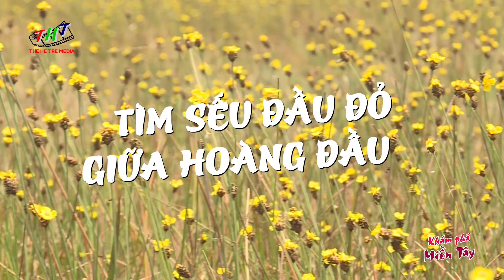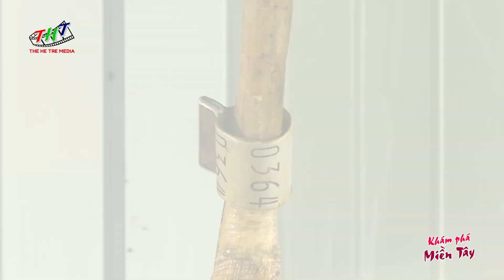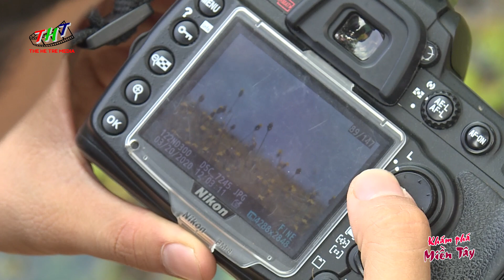KHÁM PHÁ MIỀN TÂY | TÌM SẾU ĐẦU ĐỎ GIỮA HOÀNG ĐẦU ẤN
Hành trình lần này sẽ theo dấu một món quà ấn tượng của thiên nhiên nằm trong vùng lõi Tràm Chim. Loài hoa kiêu kỳ chỉ nở từ giữa trưa nắng gắt cho tới 2 giờ chiều là khép cánh, chỉ ra hoa đúng 1 lần trong năm mà không phải năm nào cũng xuất hiện.
Chương trình được thực hiện bởi THT Media
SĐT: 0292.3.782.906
Địa  chỉ: Số 243/5 đường 30/4, phường Hưng Lợi, quận Ninh Kiều, TP Cần Thơ.